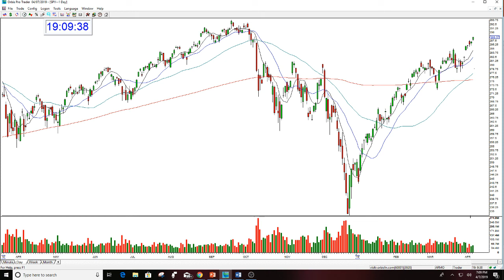SPY MARKET REVIEW POST MARKET 4-7-2019